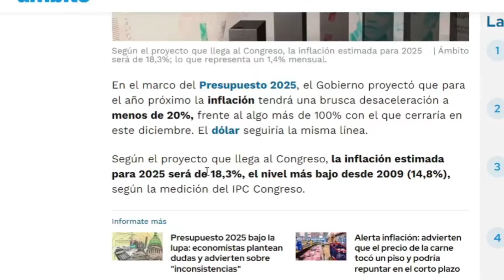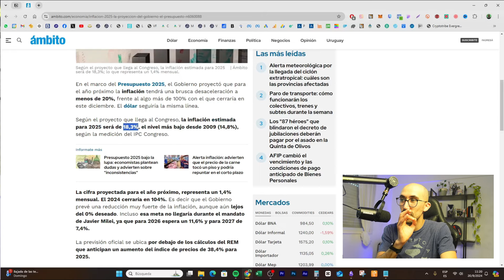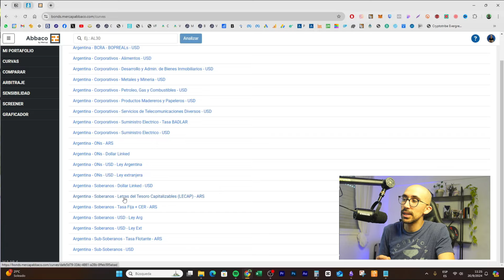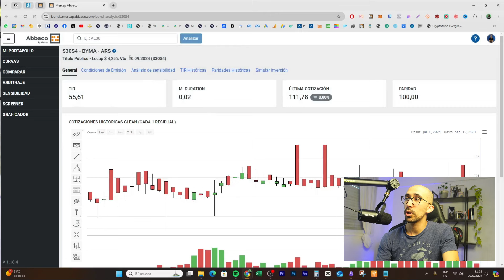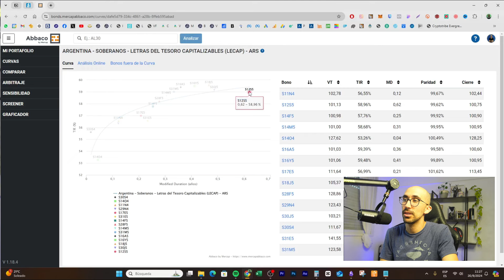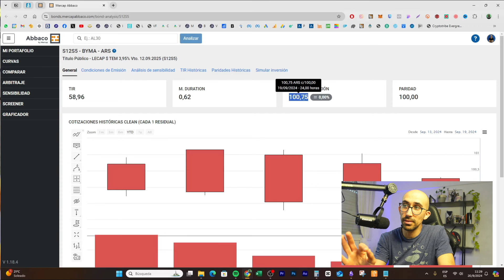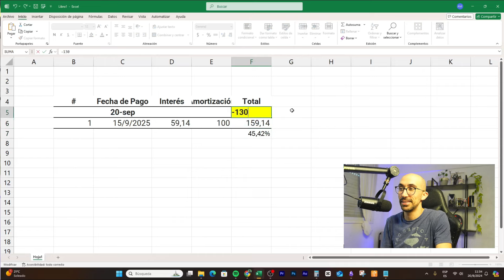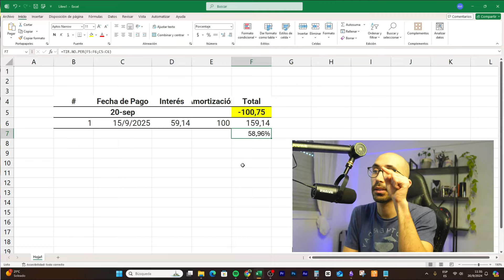Cómo GANARLE a la INFLACION en 2025? 🤑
Si se cumple la meta de inflación del gobierno con esta inversión se puede ganarle por más del doble!!!

0:00 Intro
0:31 ¿Qué es el presupuesto?
0:52 Proyección de inflación en el presupuesto 2025
1:28 ¿Se cumplirá la meta?
2:19 ¿Qué instrumento nos paga por encima de esa inflación?
6:11 ¿Cómo se puede mover el valor de una LECAP?
8:27 Los riesgos de invertir en pesos
10:09 ¿Cómo ves esta jugada?

Aprende las CLAVES del MONOTRIBUTO en un video de menos de 15 minutos

Si te queres convertir en miembro de este canal para apoyar el canal: